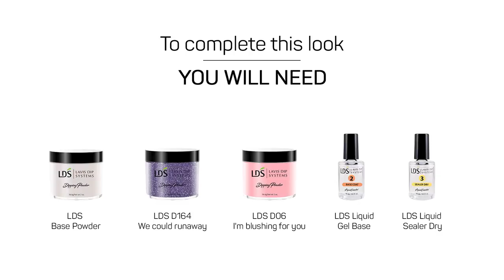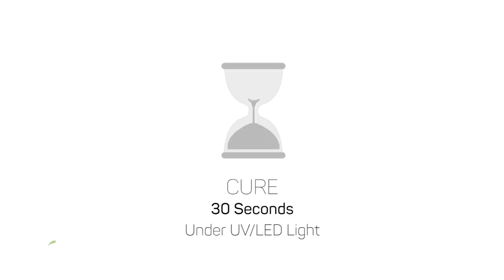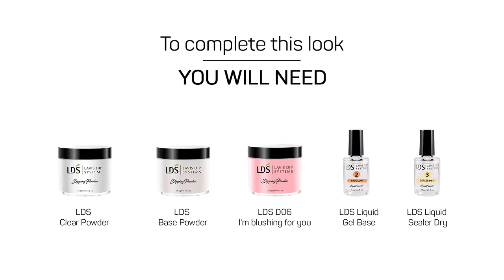Love Nail Designs with Dipping Powder for Valentine’s Day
Create this glittery love nail design with dipping powder, and you'll be totally ready for your Valentine's Day

💎 LET'S BE FRIENDS ON SOCIAL MEDIA 💎

💅 How to Create 3D Flower with DIpping Powder and Sealer Dry

💅 How to Create Tie Dye Effect and Simple Pattern with Dipping Powder

💅 Create the Most Real Looking Flowers with Dipping Powder and Sealer Dry

💅 Tie Dye Effect and Line Design with Dipping Powder